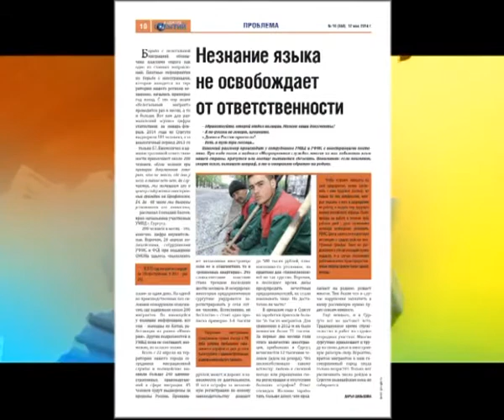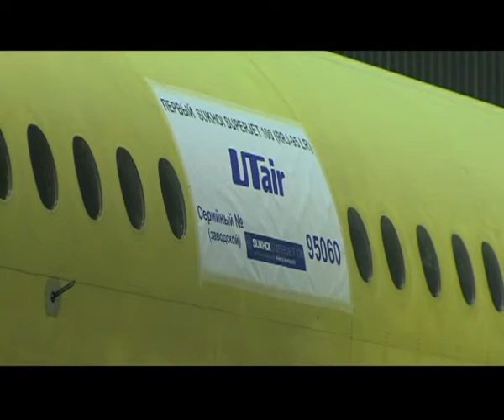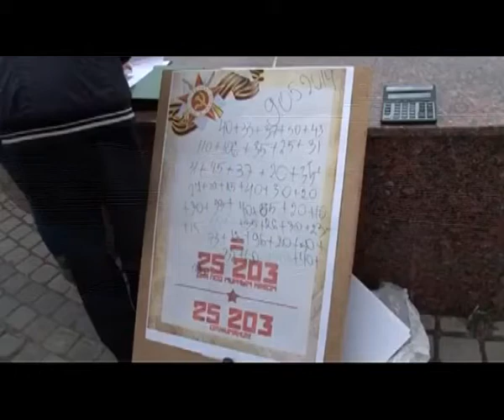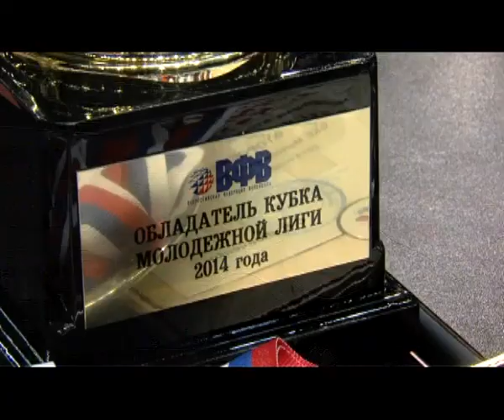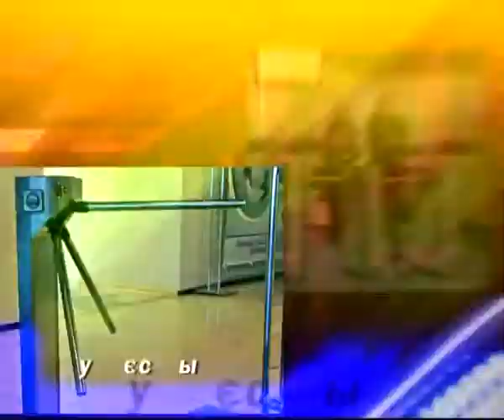В центре событий. 12.05.14. 16+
Новости Сургута за 12 мая в программе "В центре событий". Итоги дня подводит ведущая Наталья Бабушкина.
В выпуске:
- Правительство России увеличило размер субсидий на переселение из аварийного жилья
- В субботу у здания городской администрации на митинг собрались жители балков
- Стали известны подробности по делу о нижневартовском захватчике
- Трое рыбаков перевернулись на лодке в районе Юганской Оби
- В Югре объявлен пожароопасный сезон
- В Сургуте прошел Парад победы и митинг памяти погибших в Великой Отечественной войне
- В День победы прошла масштабная молодежная акция "Живая цепь"